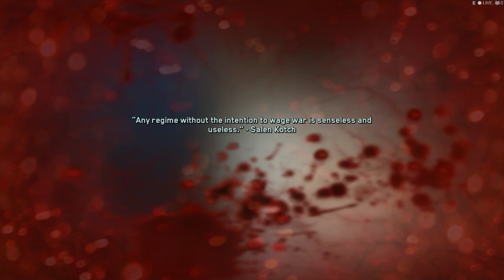Call of Duty: Infinite Warfare